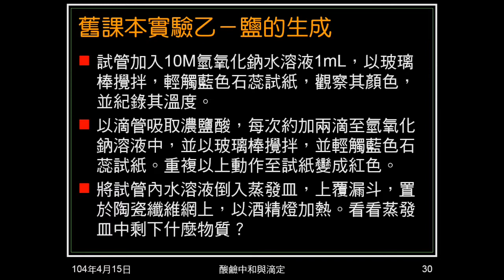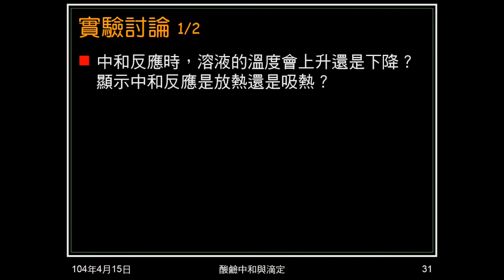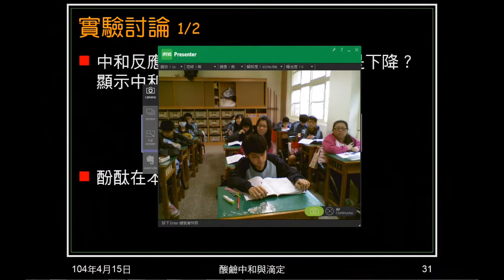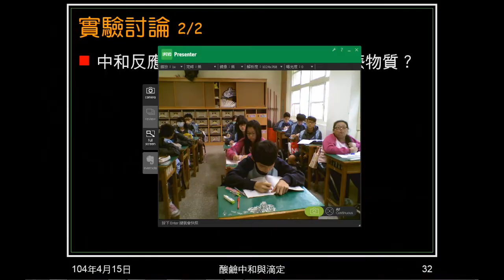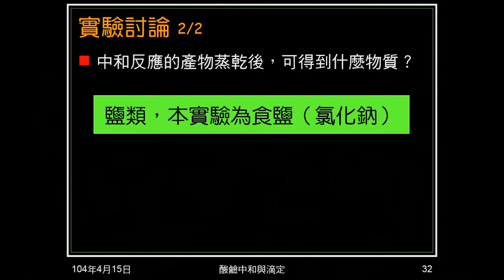103學年國二理化 酸鹼鹽33：鹽的生成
介紹鹽的生成實驗，含實驗討論。